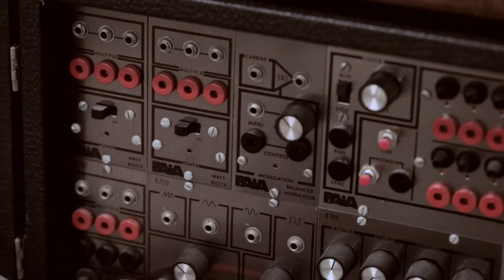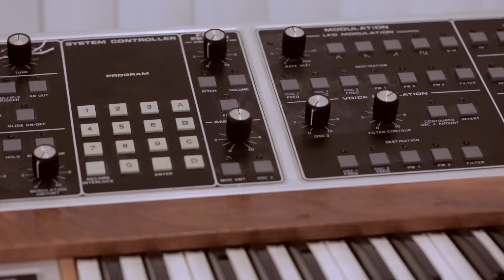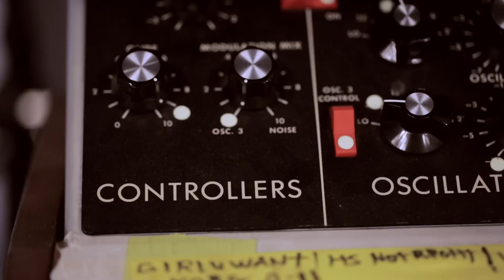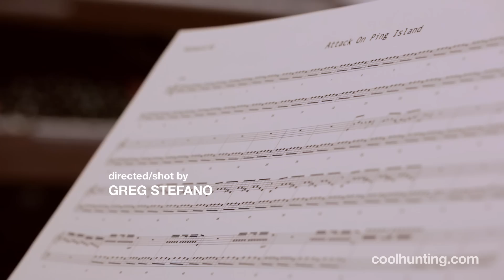Mark Mothersbaugh's Synth Collection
The bright green, circular building of Mutato Muzika in Los Angeles is easy to spot when cruising down Sunset Boulevard. But most people might not realize it contains the creative hub of Mark Mothersbaugh, a founding member of DEVO turned award-winning Hollywood composer. Famous for his use of the synthesizer, Mothersbaugh has accumulated a vast collection over the years. We had the chance to check out a small selection of Mothersbaugh synths and spent some time talking about the future of music with the prolific artist.